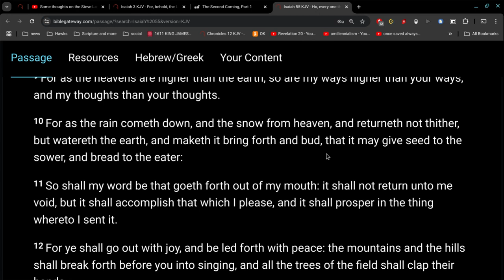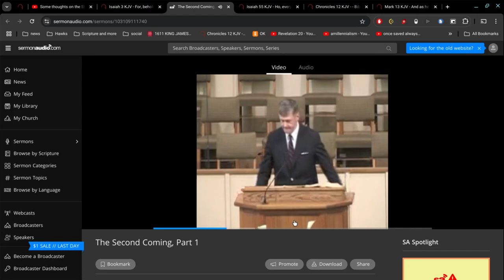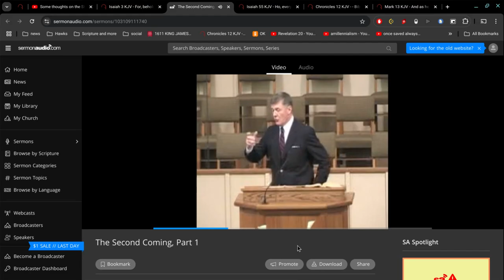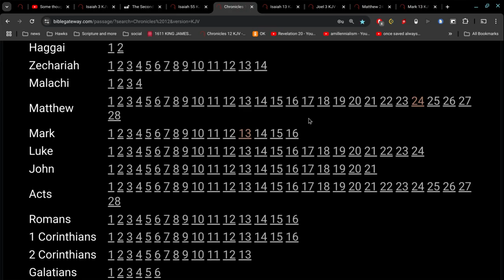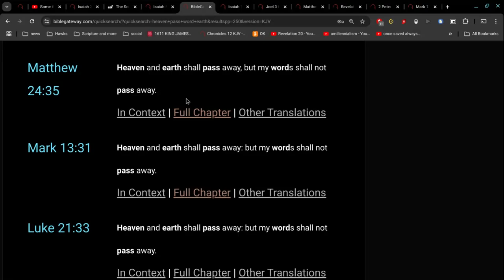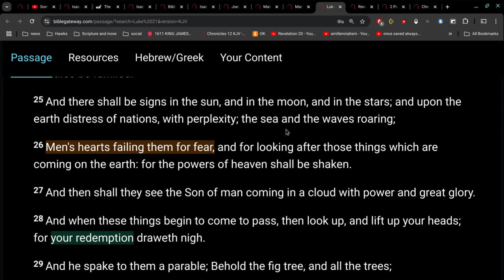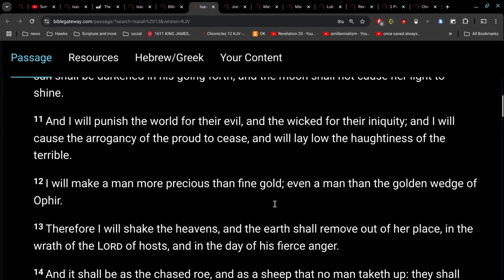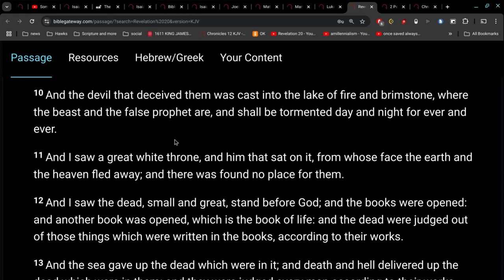Steve Lawson and the End of the World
11 And I saw a great white throne, and him that sat on it, from whose face the earth and the heaven fled away; and there was found no place for them.

I want to encourage you to think... and to believe the Bible you hold in your hands... believe the Bible, you hold in your hands, comes directly from God above..

because if it is a King James Bible... it does